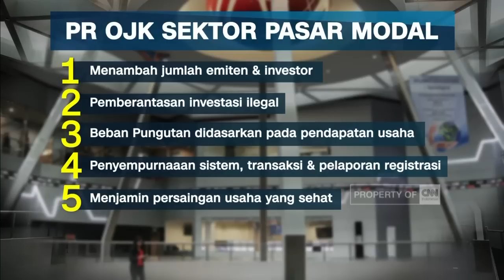Ini Dia Setumpuk PR Bos Baru OJK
Wimboh Santoso, yang saat ini menjabat Komisaris Utama Bank Mandiri, dipilih sebagai Ketua Otoritas Jasa Keuangan baru periode 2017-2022. Lantas, pekerjaan rumah dan tantangan apa saja yang perlu dibenahi dan segera diselesakan oleh Wimboh sebagai pucuk pimpinan lembaga regulator keuangan ini?. Simak informasinya berikut ini.